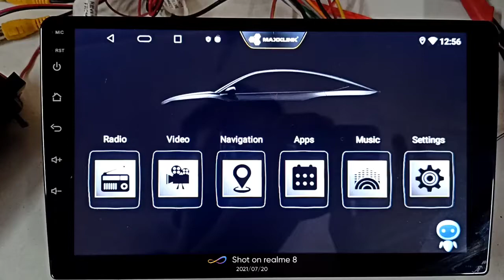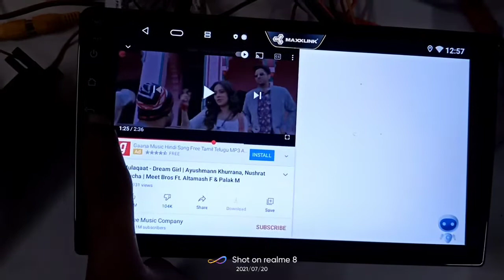Split screen feature in T5 Android car stereo - [Step by Step] - Shekhar Maxxlink